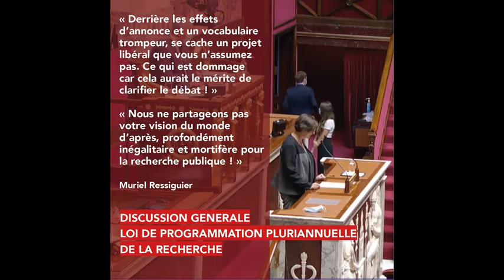Commission des affaires culturelles et de l'éducation.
🔴 DiscussionGénérale sur le Projet de loi de programmation pluriannuelle de la recherche.

« Derrière les effets d’annonce et un vocabulaire trompeur, se cache un projet libéral que vous n’assumez pas. Ce qui est dommage car cela aurait le mérite de clarifier le débat. »

« Loin de tirer les enseignements de la crise sanitaire, la LPPR renforce une compétitivité nocive pour la collaboration scientifique. Nous ne partageons pas votre vision du monde d’après, profondément inégalitaire et mortifère pour la recherche publique ! »